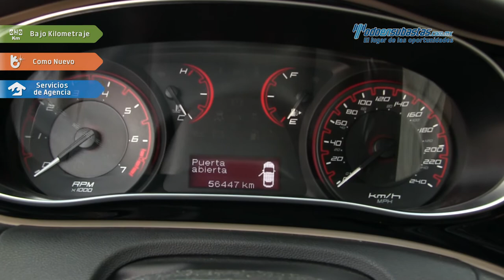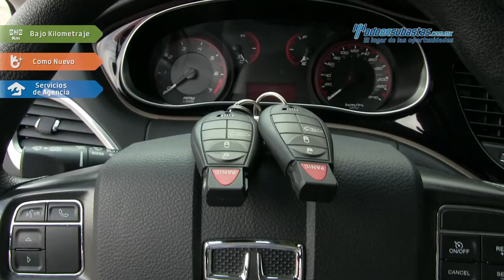Dodge • Dart SXT 2014 • ED901449